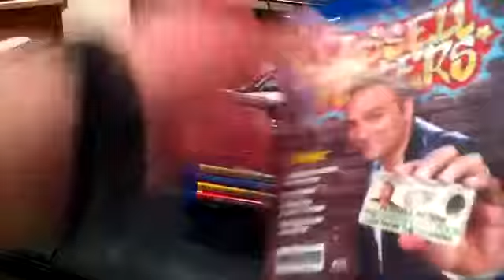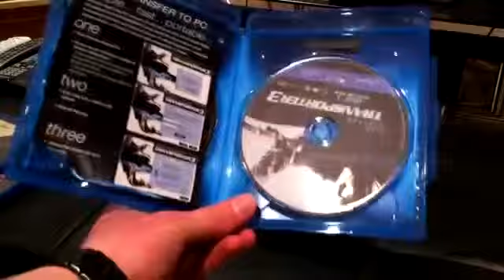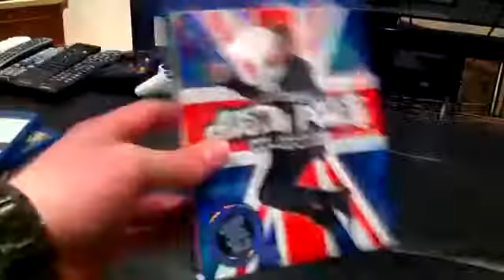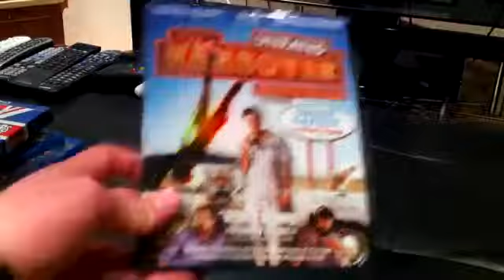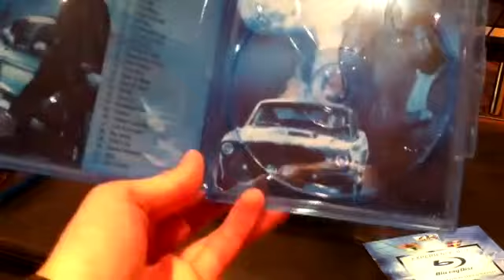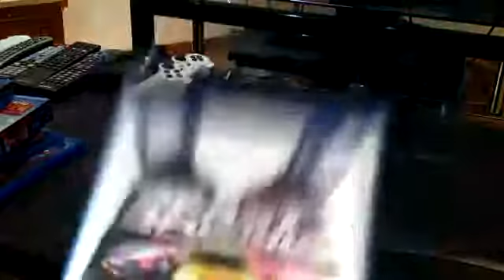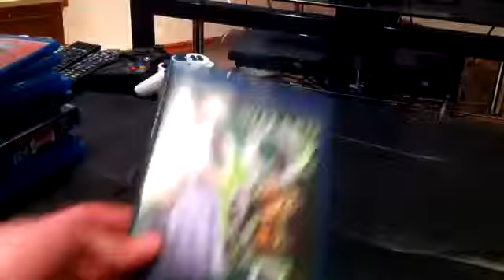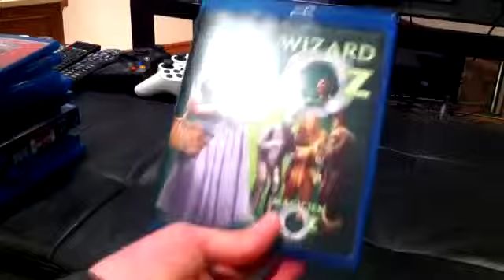Blu ray Day Ep5